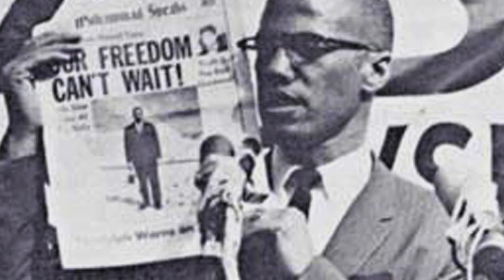Reflections Unheard: Black Women in Civil Rights Documentary Clip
for more information.

A clip from an upcoming documentary on black women's marginalization between the Black Power and Feminist movements of the 1960s and 70s.

Reflections Unheard: Black Women in Civil Rights focuses on the marginalization of black women between the intersections of Black Power and Feminist ideologies from Civil Rights, up to now.

What's to Come:
As the scope of the project progresses, there are several other issues that will be addressed in the film. One of the most pressing is the contradictory nature of several
white women's movements, which used (and some continue to use) racist ideologies to justify the equal nature of (white) women to (white) men, hence marginalizing the unique
experiences and social issues that black and other women of color face. Even to this day, the very ideologies that are used to alleviate the struggle for (white) women's rights
reinforce the white patriarchal capitalist system that is used to debase women of color.

In addition, a more critical perspective will be given to the Black Power Movement in which many black women activists participated, and how it also reinforced white
patriarchal conceptions of race and gender. Much of the attention given to present day "race" issues or black history is focused on the black male experience, and is often
given wider recognition with the support of certain white liberals who participate in the erasure of the black female perspective. One of the most important aspects of
"Reflections" is that it accounts for the distinct experiences of black women through our own voices and experiences, without the primary reference points of white or male experts.